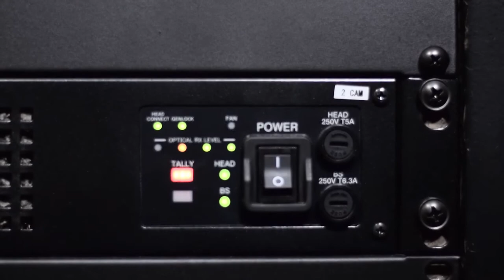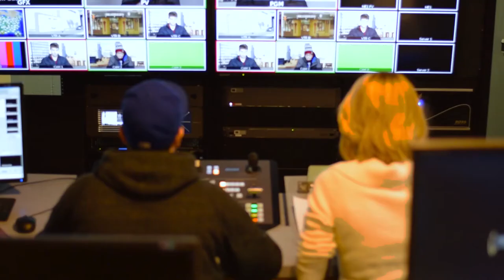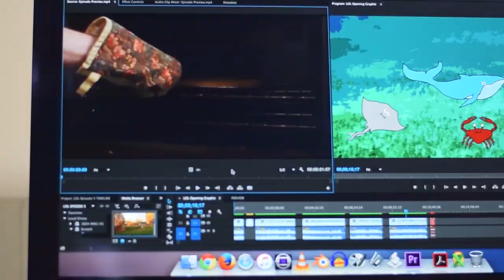School of Creative Industries: Broadcasting Television and Independent Production